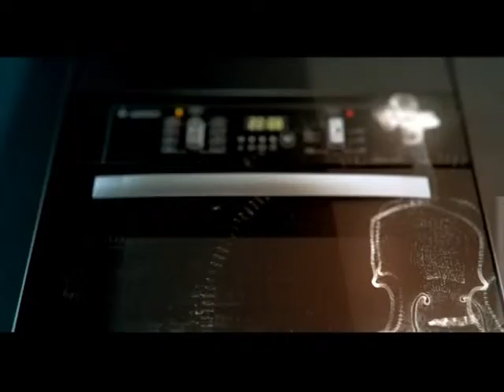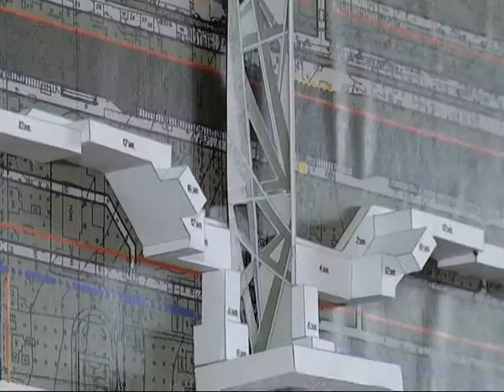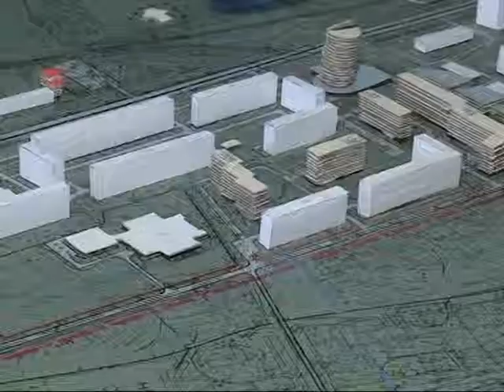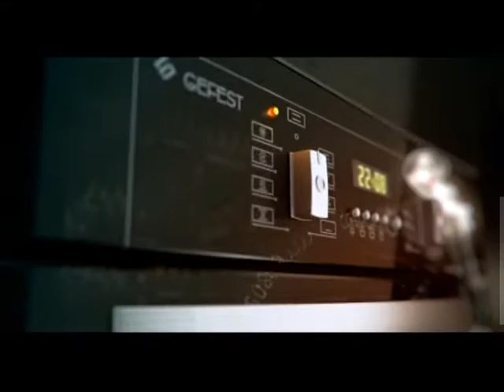Добрый вечер, Гомель! эфир 5 10 2015 Всемирный день архитектуры